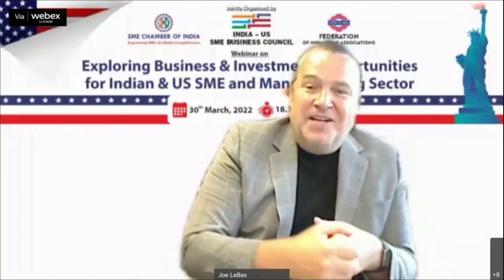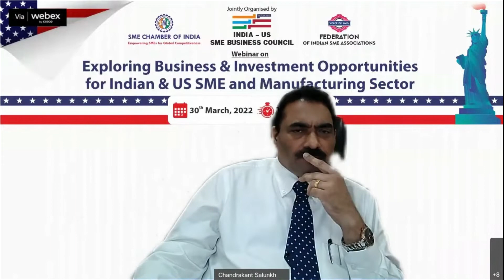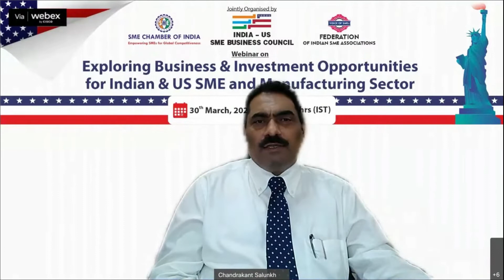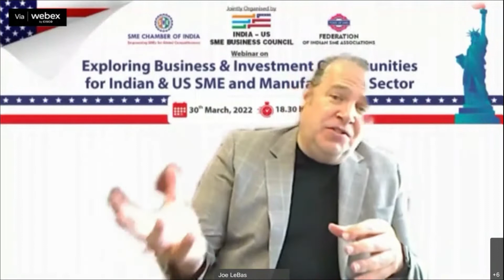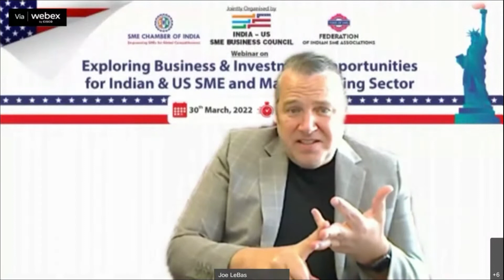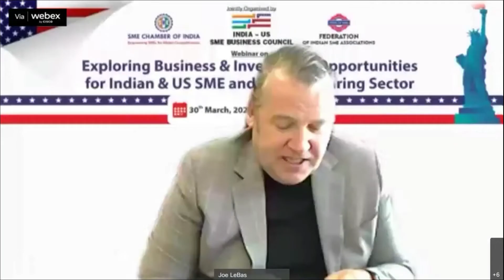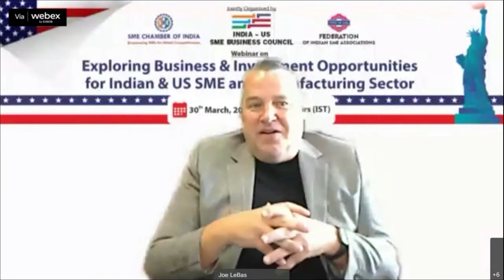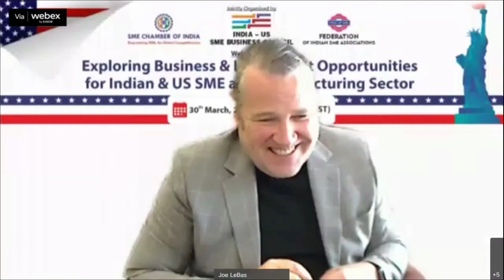Webinar - Exploring Business & Investment Opportunities for Indian & US SME and Manufacturing Sector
Webinar on
Exploring Business & Investment Opportunities for Indian & US SME and Manufacturing Sector
30th March 2022 at 18.30 Hrs (IST) | Webex Online

Speakers
➤ Ms. Suja K. Menon - Minister (Commerce), Embassy of India, Washington DC, USA
➤ Ms. Aileen Nandi - Minister Counselor for Commercial Affairs, U.S. Commercial Service, India
➤ Mr. Chandrakant Salunkhe, Founder & President, SME Chamber of India and Federation of Indian SME Associations and India-US SME Business Council
➤ Mr. Joseph C. LeBas Jr., Chairman - USA Region, India-US SME Business Council and MD & Founder, Concorde Group Holdings, LLC, USA
➤ Dr. Rajendra Jagdale DG & CEO, Science and Technology Park
➤ Dr. Ajay K Jha - InnoP Global LLC, Startup Incubator / Accelerator, Colorado USA

• Emerging opportunities for SMEs & Manufacturing Industries
• Industrial revolution and automation – advantages for SMEs
• Contract manufacturing opportunities in India
• Setting up business and manufacturing industries in USA
• Promoting Exports and Innovative SMEs in US Markets
• Advantages of the EB5 program
• Investment & Business collaboration Opportunities
• Advantages & Programs of US Commercial Services